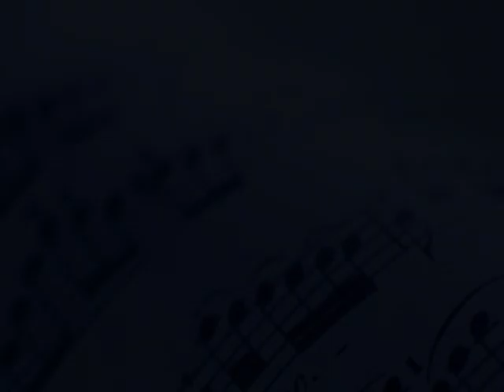Concerto 125°di fondazione della Corale Verdellese - Verdello 6.1.2011 - "Stillate cieli dall'alto"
Hanno preso parte al concerto:
"Corale Verdellese" - "Corale San Vittore - Terno D'Isola" - "Gruppo Vocale Femminile Quinta Voce" - Solista soprano: "Gabriella Locatelli Serio" - "Gruppo Musicale Sax 10" - "Corpo Musicale Mons. Luigi Chiodi" - Organo: "Andrea Burini" - Direttore: "M° Marco Lanza"